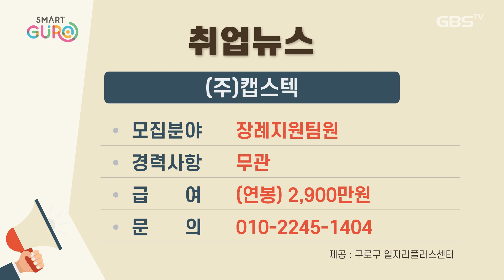2022년 3월 넷째주 취업알리미